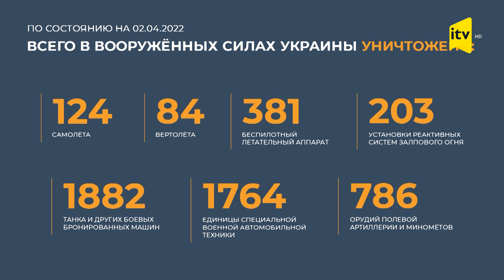Rusiya Müdafiə Nazirliyi: "DXR SQ bölmələri Novobaxmutovkanın böyük hissəsini ələ keçirib”